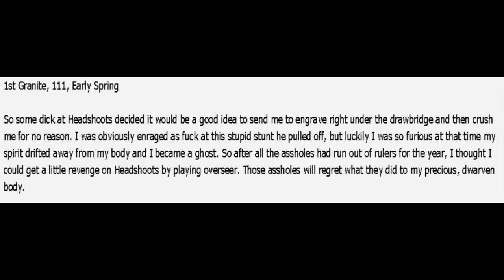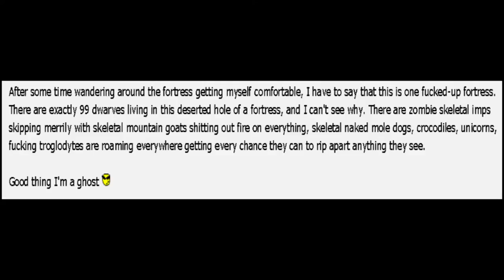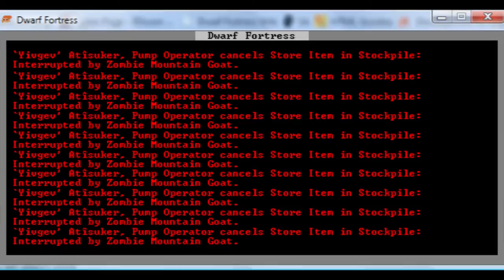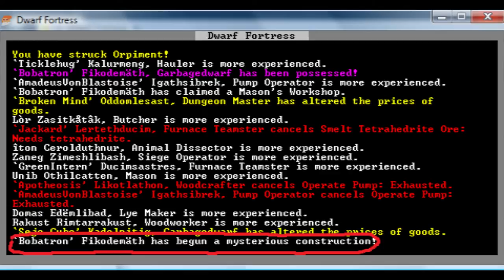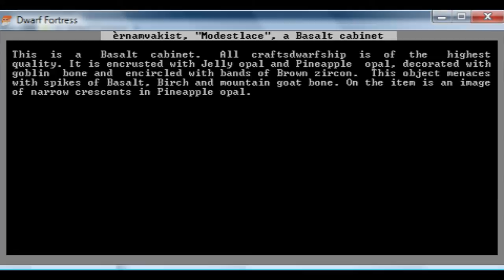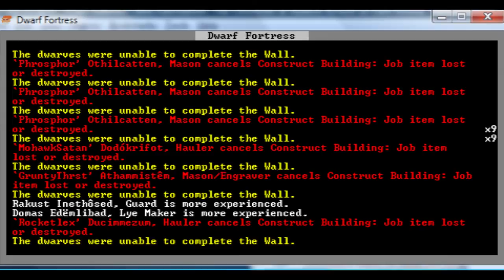Let's Read Headshoots: Episode 6, Monket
Not much to say, Headshoots is in kind of a doldrums.